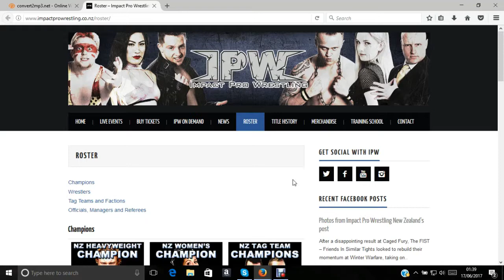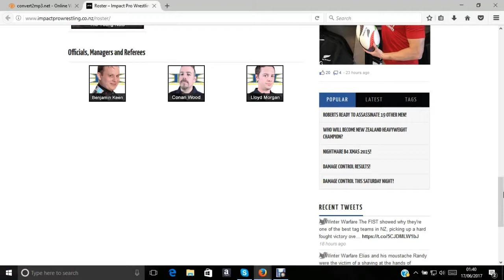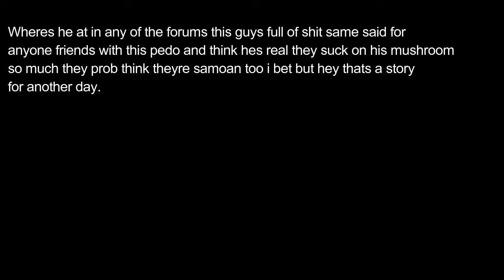BLAKELOCK Lie exposed (PART 1)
Lol fkin pedo This only the start don't dare talk of yours truly I always will make an idiot out of you who should be next more party's of u saying ur related to all these fkin celebs or let's hurt u where it hurts the most pedy which is unveiling ur personal life and what kind of a hobo sad waster u are and as for anyone who believe his trickery or are cool with him they're as fked in the head as this guy tbh loool zero fks given